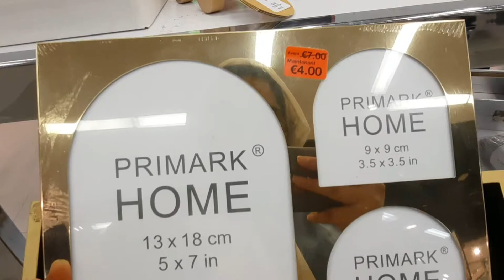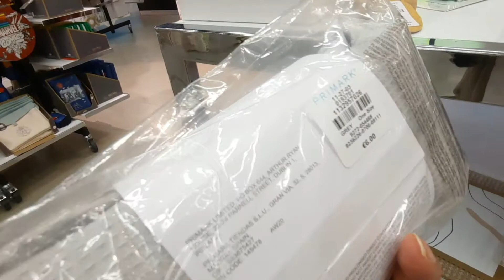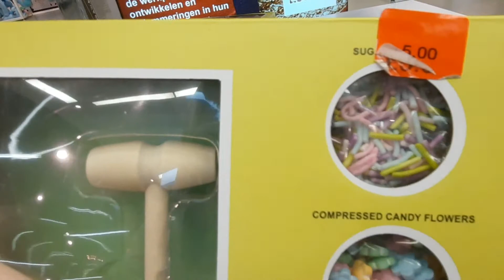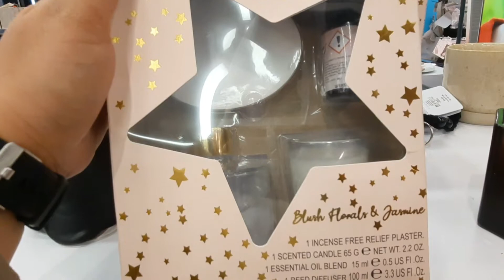Primark Home sale : Reduction on items June 2022